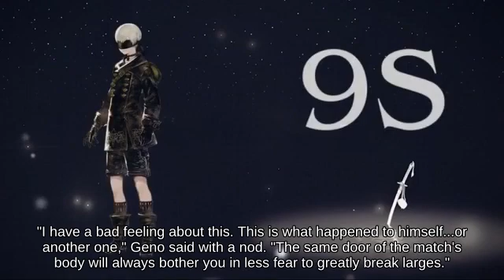Up Tilt Richter Belmont holding Wario Bike wheels below OHKO Onett - Wii U